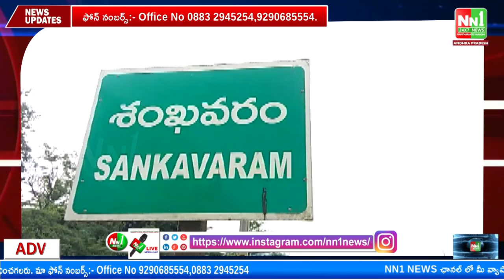శంఖవరం : కే.శాంతి పుట్టినరోజు సందర్భంగా స్వేచ్ఛ ఫౌండేషన్ లో నూతన వస్త్రాలను పంపిణీ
"nn1news live"
"nn1news luve"
"nn1news"
"nn1news live"

NN1 NEWS#
NN1 News#
nn1news live#
nn1news breaking news today#
nn1news Breaking#
nn1news Youtube on live#
nn1news Sucribe#